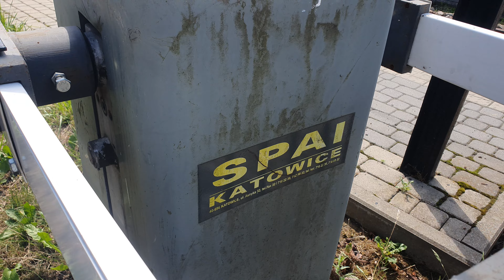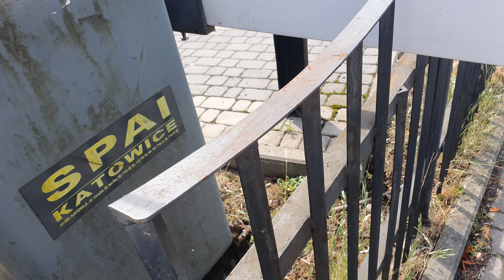Przejazd kolejowy w Rabce Zdroju